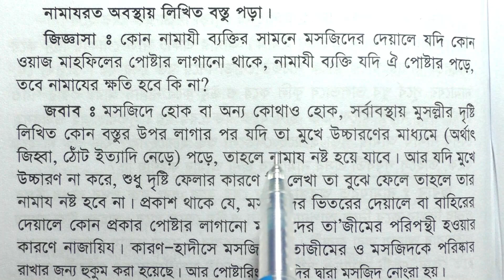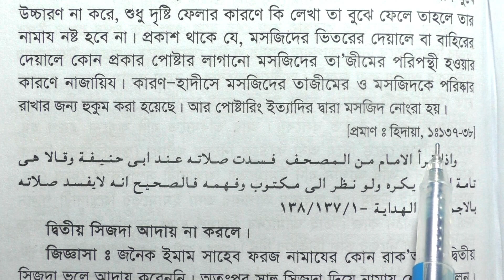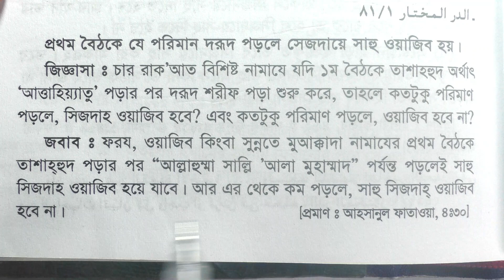নামাজে কোন লেখা চখে পড়লে নামাজ হবে কি | কনুই খোলা রেখে নামাজ পড়া কি | namaj porar niom |namajer niom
নামাজে কোন লেখা চখে পড়লে নামাজ হবে কি
কনুই খোলা রেখে নামাজ পড়া কি
namaj porar niom
namajer niom